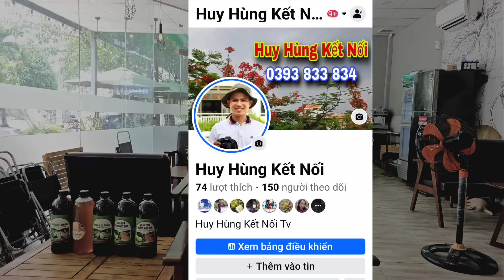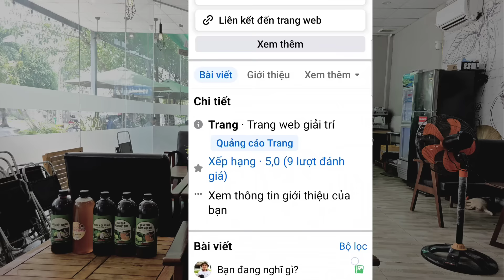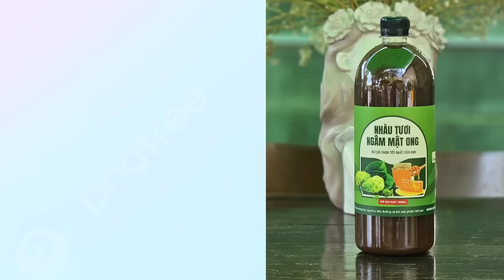Cô đi từ thiện lâu rồi giờ buồn lắm muốn lấy chồng thôi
Cặp đi từ thiện lâu rồi giờ buồn lắm muốn lấy chồng thôi